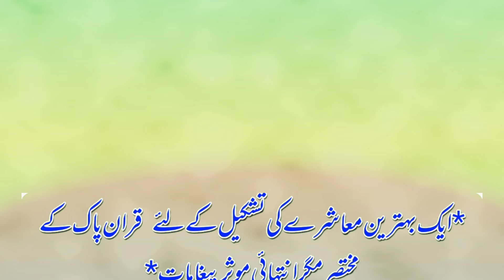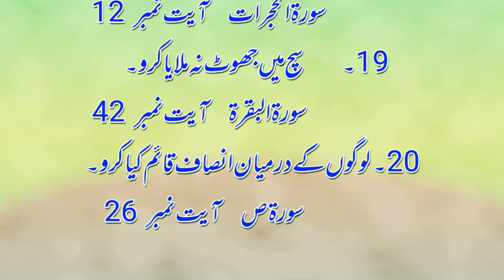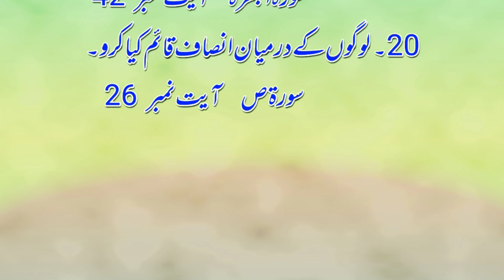Quran ka pegham#Educational video/اصلاحِ معاشرہ#Islamic info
Assalam-o-Alaikum!
welcome to zahid voice 93.Dear friends you find here Islamic, social, historical,
educational and moral stories.You can read and listen here Prophet Muhammad(SW) sayings, Quran and Allah"s saying. Quotes and hakayat are also the part of content.I am working hard to improve the quality of content on my channel.Dear viewer you can freely share your ideas with me in the comment section.Please support me through subscribe this channel and like videos.I am so greatful to all of you.